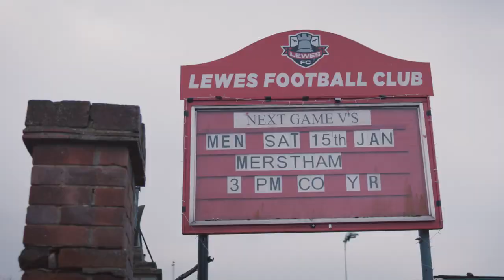Lewes FC - Everyone's welcome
1 minute film showing the experience at a men's match.
It's GREAT ;-))